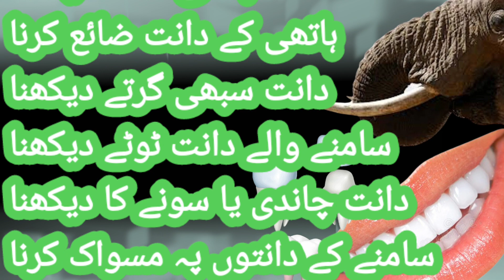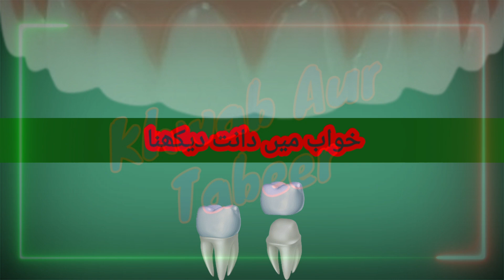khwab mein dant dekhna ki tabeer | khwab mein dant tootna kaisa hota hai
Assalam o Alikam My name is Ali and you are watching aaliinformationtv youtube channel today the topic of my video is khwab mein dant dekhna ki tabeer or mukhtalif soorten or khwab mein dant tootna kaisa hota hai wghera.

I usually upload different kind of informative videos